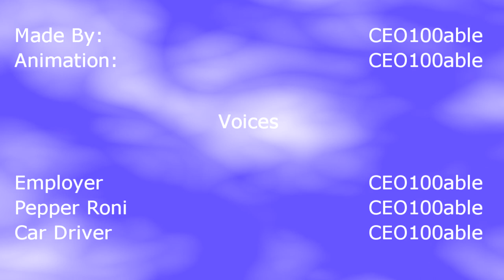Legoville Shorts - Short #4 - A Day at McDonald's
Here is my latest Lego brickfilm. Enjoy the golden arches!